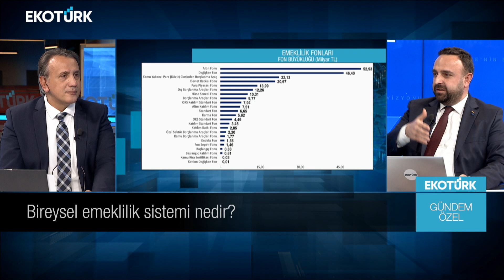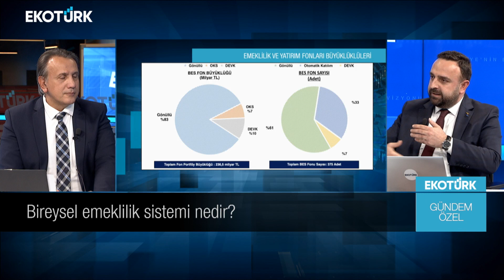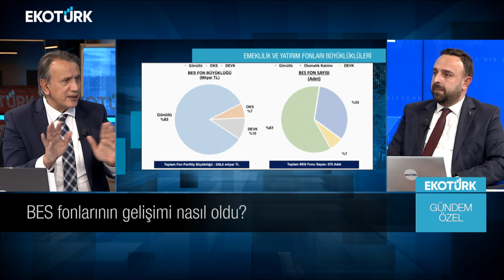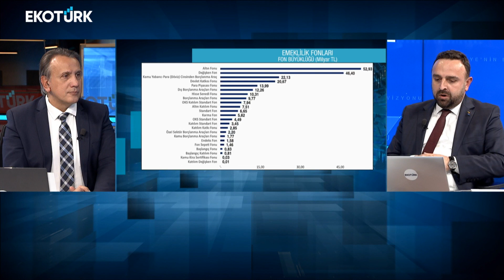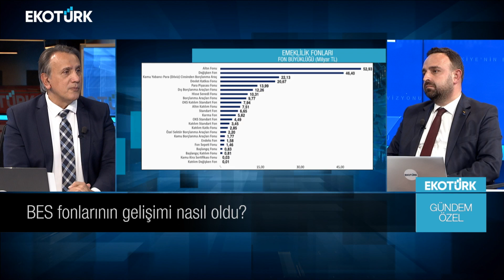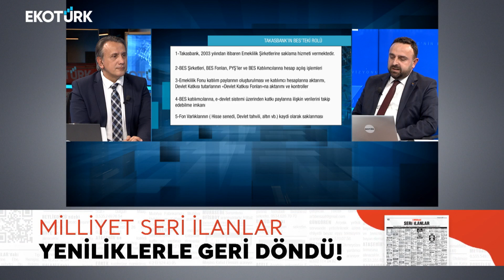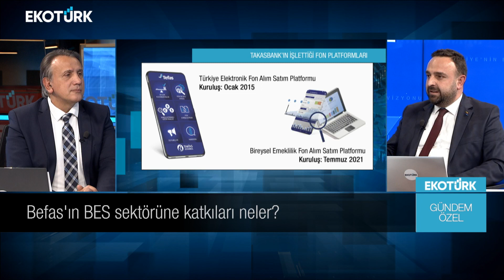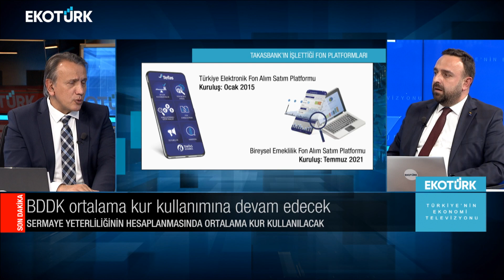Takasbank'ın BES sistemindeki rolü nedir? | Emre Koçbey | Cenk Akyoldaş | Gündem Özel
Gündem Özel programında Cenk Akyoldaş'ın konuğu; Takasbank Saklama ve Kolektif Yatırım Kur. Böl. Direktörü Emre Koçbey oldu.